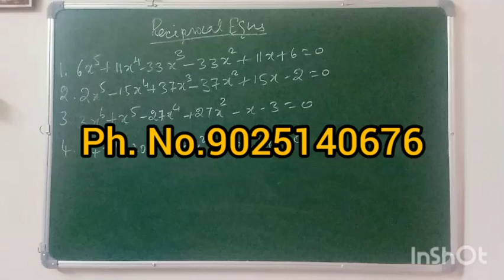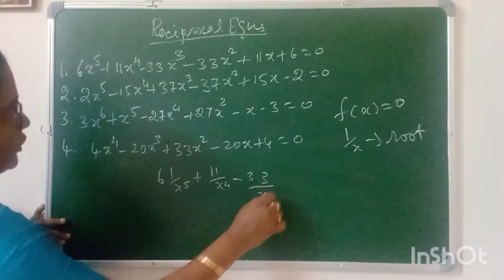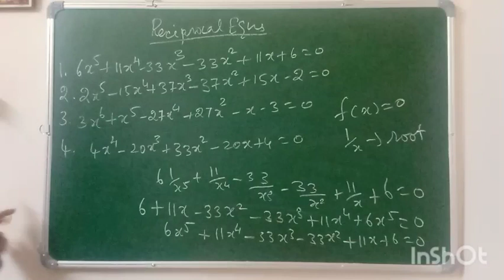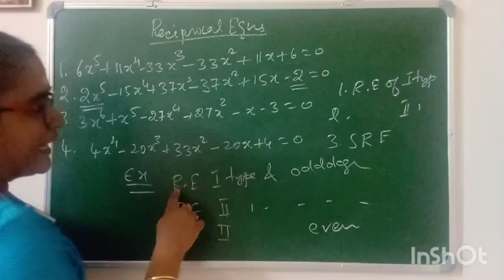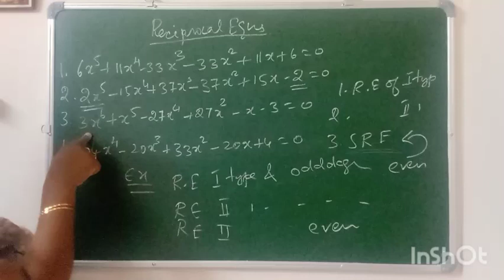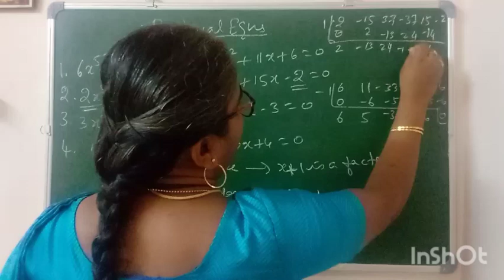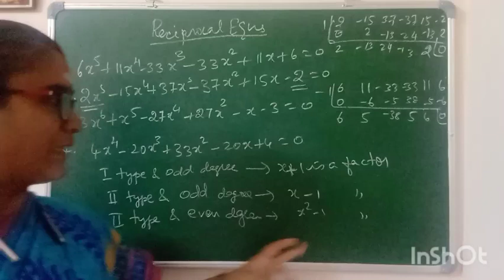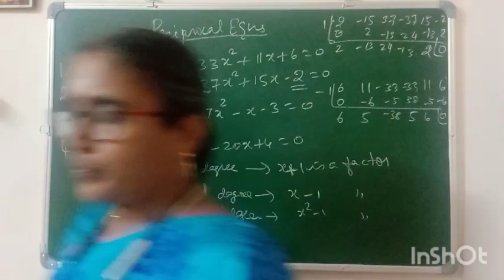Reciprocal Equations- ug trb maths- unit 1part 6